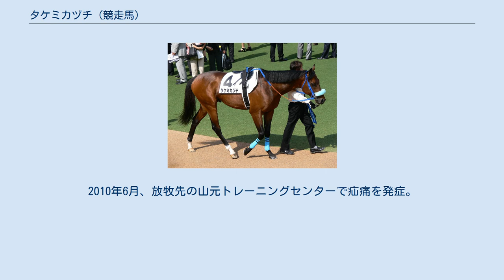タケミカヅチ (競走馬)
タケミカヅチ（2005年4月9日 - 2010年6月30日）は日本の競走馬である。
中央競馬において、長らく1勝馬の身でありながら、皐月賞2着などクラシック戦線で好走。
「最強の1勝馬」と呼ばれることもあった。
 2005年4月9日に生まれた鹿毛の牡馬。
生産牧場は北海道千歳市の社台ファーム。
ゴールドアリュールの初年度産駒である。
大江原哲厩舎（美浦）の管理馬。
馬名の由来は日本神話に登場する神「建御雷」から採られた。
馬主はクラブ法人の社台レースホース（社台サラブレッドクラブ）。
募集価格は総額2000万円（40万円×50口）であった。
 2007年7月、夏の新潟開催でデビュー。
上がり3F33秒0の末脚を見せ、芝1600mの新馬戦を勝利する。
大江原は「この馬はメインレース以外使うところは無い」と感じたというが、その後は2歳、3歳の重賞戦線で善戦を見せるも長らく勝利には届かず、「最強の1勝馬」と呼ばれることもあった。
3歳時の2008年には皐月賞（JpnI）で2着に入ったが、2000m以上の距離では東京優駿（日本ダービー、JpnI）11着、セントライト記念（JpnII）9着と崩れ、新味を求めてダートに矛先を向けた時期もあった。
2009年4月5日、1番人気で出走したダービー卿チャレンジトロフィー（GIII）を勝利して2勝目。
タケミカヅチの単勝オッズは6.7倍であり、1986年以降の1番人気馬としては最高配当となった。
 その後は股関節痛による長期休養もあり、3勝目を手にすることは出来なかった。
2010年6月、放牧先の山元トレーニングセンターで疝痛を発症。
出血性大腸炎により6月30日に死亡した。